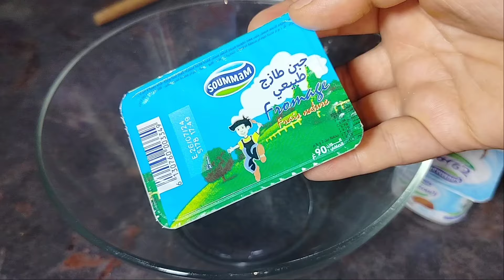ايس كريم الماشينة بالبتيسويس🍦ندمت لي ماجربتوش قبل.يتخاطفو عليه🤣 بدون غلوكوز❌فلان❌حليب مجفف❌ مثبت❌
الفيديو المنتظر💥 و المطلوب بقوة على قناتي .ايس كريم🍦الماشينة تاع برة طبق الاصل💯 مع سر التعليكة🤫
ايس كريم🍦المحلات طبق الاصل💯 نحلفلك من ليوم ماتزيديش تشريه من برة و الكمية شحال كبيييرة🤤
ايس كريم🍦منزلي احسن من تاع المحلات😱  يخرجلك كمية كبيرة⛔ ماتزيديش تشريه من برة
لاكريم ام وليد,
لاكريم 2022,
لاكريم لاكريم,
لاكريموسا موزارت,
لاكريم 2021,
لاكريم منزلي,
لاكريم شانتيي,
لاكريم فريش,
لاكريم 2023,
لاكريم شاف فارس,
لاكريم راب,
لاكريم باتيسري,,
لاكريم وليد,
لاكريم ولا شجاع ولا يصلي,
وصفة لاكريم تاع المشينة,
وصفة لاكريم,
وصفة لاكريم ام وليد,
وصفة لاكريم بالفلان,
وصفات لاكريم,
وصفة لاكريم ام يارا,
وصفة لاكريم ام عبد النور,
وصفة لاكريم كريبوني,
وصفة لاكريم بدون كريم شانتيه,
وصفة لاكريم المشينة,
لاكريم هولالا,
لاكريم هشام,
لاكريم هشام للطبخ,
من هو لاكريم,
كريم هاي كوين,
حلوة لاكريم هولالا,
لاكريم شاف هشام,,
حلوة لاكريم بكريمة هولالا,
كيكة لاكريم ام هيثم,
لاكريم نايلية,
لاكريم ناجح,
كيفاش نخدم لاكريم في الدار,
كيفاش نطلع لاكريم شانتيي,
لاكريم ام عبد النور,,
كيف تصنع لاكريم,
كيفاش نصاوب حلوة لاكريم,
وصفة نيت حلوة لاكريم,
كيفاش نزوق حلوة لاكريم,
لاكريم منزلي بدون كريم شانتيه,
لاكريم مريومة,
لاكريم منزلي بالفلان,
لاكريم موسلين,
لاكريم محلات,
لاكريم مترجمة,
لاكريم منزلي ام عبد النور,
لاكريم مثل المحلات,
لاكريم منزلي بالحليب,
مكونات لاكريم,
مشروع لاكريم في الجزائر,
مشروع لاكريم,
مشينة تاع لاكريم,
مستر يو لاكريم,
مغني لاكريم,
مستحلب لاكريم,
مثبت لاكريم,
مشينة لكريم,
مطبخ ام وليد لاكريم
كريم كراميل,
كريم كريستيانو 2023,
كريم كريستيانو,
كريم كراميل بالفرن,
كريم كريستيانو الجديد 2023,
كريم كريم,
كريم كراميل جاهز, ,
كريم كراميل بدون فرن,
كيفية صنع لاكريم,
كيكة لاكريم,
كيكة لاكريم سهلة,
كيفية صنع لاكريم ام وليد,
كيفية تحضير لاكريم تاع المشينة,
كيكة لاكريم حليمة الفيلالي,,
كيفية صنع لاكريم ام عبد النور,
كورني لاكريم,
لاكريم قارص,
لاكريم قناة المراة المقتصدة,
قران كريم,
قران الكريم,
قرعان اكريم,
lacrim قصة,
lacrim قديم,
lacrim qu'un homme et fier de letre,
اكريم قارص,
قصة لاكريم zinou show,
قصة لاكريم,
قضية مقهى لاكريم مراكش,
قلاصاج حلوة لاكريم,
قصة جريمة مقهى لاكريم,
قطع حلوى لاكريم,
قصة حياة لاكريم,
قصة الرابور لاكريم,
قضية مقهى لاكريم,
قرمشة حلوة لاكريم,
قاطو لاكريم,
لاكريم في الدار,
لاكريم فريش ام وليد,
لاكريم فارس,
لاكريم في البيت,
لاكريم في المنزل,
لاكريم فراش,
لاكريم في الجزائر,
لاكريم فراز,
لاكريم فاني,
لاكريم فخاش ام وليد,
فلان لا كريم,
شاف فارس لاكريم,
حليمة فيلالي حلوة لاكريم,
صنع لاكريم في المنزل,
حلوة لاكريم بدون فرن,
لاكريم غانو كويزين,
لاكريم غبرة,
لاكريم غانو,
لاكريم بدون غلوتين,
غران اكريم,
حلوة لاكريم غزال شانيل,
حلوة لاكريم غزل شانيل,
غوسات لاكريم,
لاكريم شاف غانو,
لاكريم الشاف غانو,
غزل شانيل حلوة لاكريم,
غانو كويزين لاكريم,
حلوة لاكريم بدون غلوتين,
طريقة عمل لاكريم في البيت,
كيكة لاكريم عيد ميلاد,
طريقة عمل لاكريم فريش,
لاكريم طاطا ام يوسف,
طريقة لاكريم,
لاكريم بدون طراب كهربائي,
طورطة لاكريم,
حلوة لاكريم طبقات,
طارط ل
كيكة لاكريم طبقات,
طريقة الكريم,
طورطة لاكريم حليمة الفيلالي,
طلعي في لاكابين وقولي لاكريم,
طريقة تحضير لاكريم,
طريقة تحضير حلوة لاكريم,
طريقة تحضير لاكريم شانتيي,
طريقة تحضير لاكريم فريش ام وليد,
طريقة صنع لاكريم بالفلان,
طريقة صنع لاكريم ام يارا,
طريقة تحضير كيكة لاكريم,
طريقة تزيين حلوة لاكريم,
صنع لاكريم فريش,
صنع لاكريم كريبوني,
صلاح الباتني لاكريم,
صنع حلوة لاكريم سهلة,
صنع كيكة لاكريم,
صنع لاكريم بالماء,
صوص لاكريم,
لاكريم شاف صلاح الباتني,
لاكريم شاف امير,
لاكريم شاف دحمان,
حلوة لاكريم اقتصادية سهلة وبسيطة للمبتدئات,
حلوة لاكريم كلاصي,
جديد لاكريم,
جينواز حلوة لاكريم حليمة الفيلالي,
جديد حلوة لاكريم 2023,
جديد حلويات لاكريم,
جديد حلوة لاكريم 2022,
وردية جدة لاكريم,
حلوة لاكريم بدون جنواز,
لاكريم فارس جيدي سميرة tv,
تزيين حلوة لاكريم بدون جيب حلواني,
ثمن حلوة لاكريم,
ثمن بيع حلوى لاكريم,
لاكريم تاع الدلاع,
لاكريم تاع ام وليد,
لاكريم تاع الماء,
لاكريم تاع المشينة,
لاكريم تاع ام عبد النور,
لاكريم تاع القارص,
لاكريم تاع المحلات,
لاكريم تاع فارس,
لاكريم تاع ام يارا,
لاكريم تاع الدار,
تحضير لاكريم,
تزيين حلوة لاكريم,
تحضير لاكريم ام وليد,
تحضير لاكريم شانتيي,
تحضير حلوة لاكريم,
تزيين حلويات لاكريم,
تحضير لاكريم باتسيير,
تحضير لاكريم فريش في المنزل,
تحضير لاكريم بالفلان,
تحضير لاكريم بدون شونتي,
لاكريم بالفلان ام وليد,
لاكريم بالماء,
لاكريم بدون شونتي,
لاكريم بدون حليب بودرة,
لاكريم بالحليب,